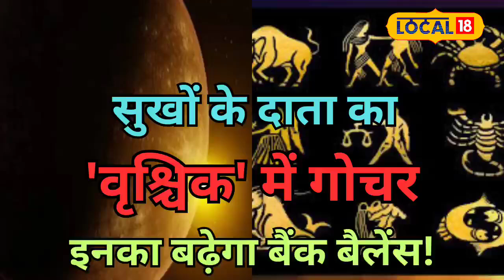Horoscope 2024: शुक्रदेव की कृपा से 13 अक्टूबर से इन राशियों को होगा लाभ!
Venus Transit 2024: Haridwar's famous astrologer Pandit Shashank Shekhar Sharma told Local 18 that Venus will enter Scorpio from Libra on October 13 at 5:49 am and will remain in Scorpio till November 7, 2024. With this transit, people of Scorpio, Sagittarius, Aquarius and Pisces will get financial benefits, success in business and sweetness in relationships.
Venus Transit 2024: हरिद्वार के प्रसिद्ध ज्योतिषी पंडित शशांक शेखर शर्मा ने लोकल 18 को बताया कि शुक्र ग्रह 13 अक्टूबर को सुबह 5:49 बजे तुला राशि से वृश्चिक राशि में प्रवेश करेंगे और 7 नवंबर 2024 तक वृश्चिक राशि में रहेंगे. इस गोचर से वृश्चिक, धनु, कुंभ और मीन राशि के जातकों को आर्थिक लाभ, व्यापार में सफलता और रिश्तों में मधुरता मिलेगी.